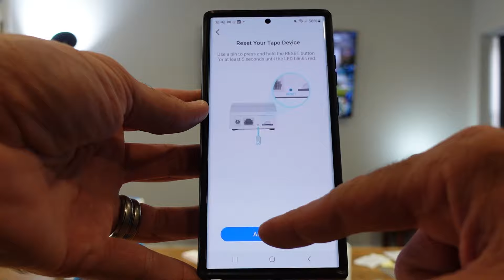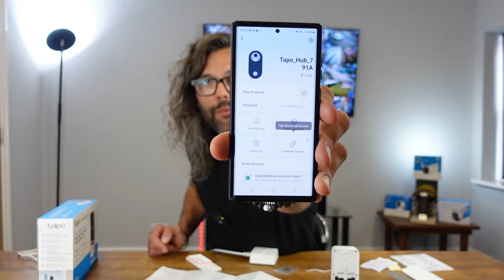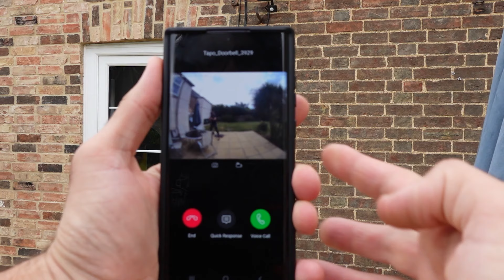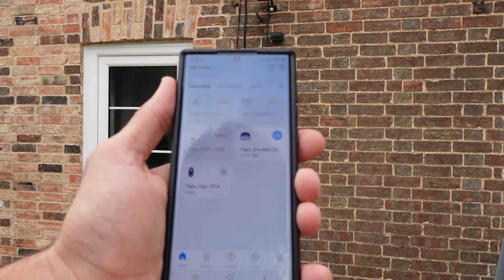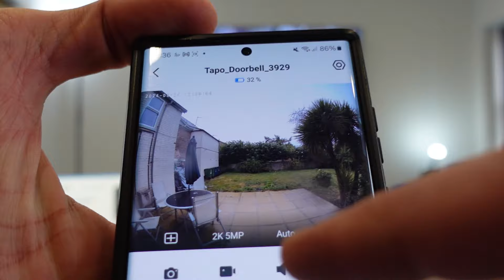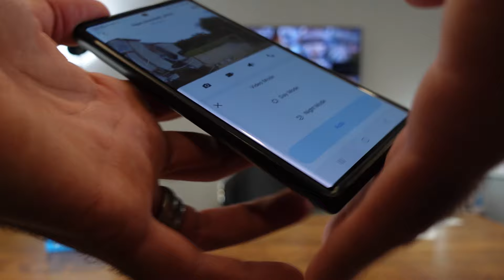Tapo D230S1 Video Doorbell Camera Kit review UK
This is my review of the video doorbell camera kit from tp-link, the Tapo D230S1

If you want to purchase one at the best price the link is below :

A few features:

2K 5MP colour night vision

Head to toe view

Human/package detection and more

IP64 water and dust resistant

Quick response

I hope you enjoy the review, please let me know if you have any comments.